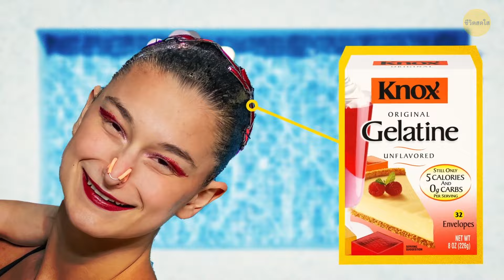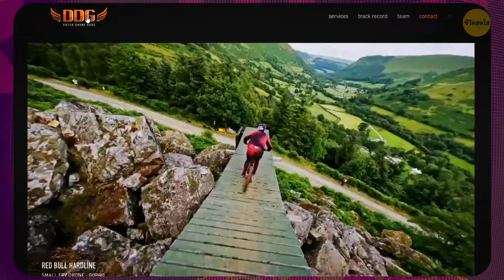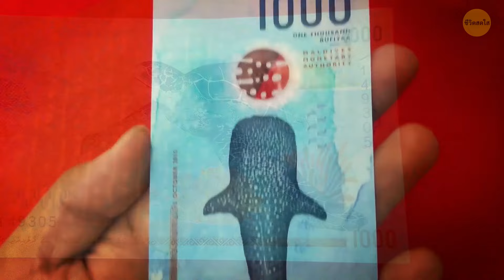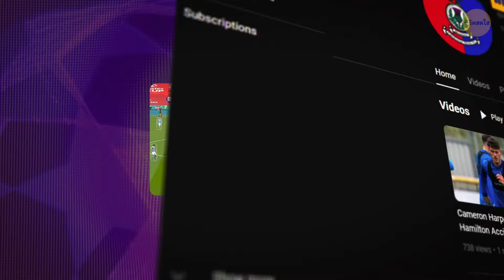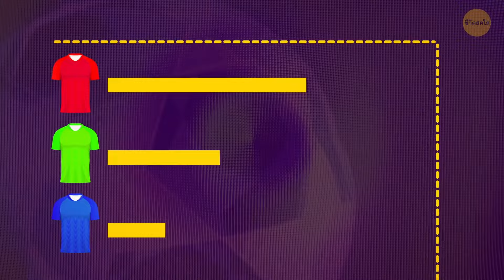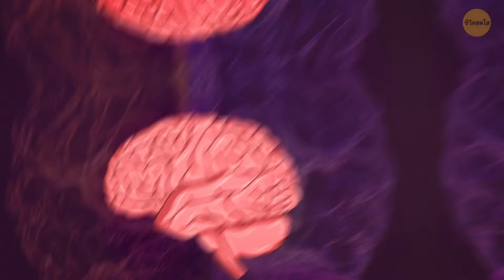19 ข้อเท็จจริงที่เมื่อ 5 นาทีที่แล้วคุณไม่รู้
สวัสดีทุกคน! พร้อมหรือยังที่จะตะลึงกับ "19 ข้อเท็จจริงที่คุณไม่รู้เมื่อ 5 นาทีก่อน" และค้นพบเกร็ดเล็กเกร็ดน้อยที่น่าทึ่งที่จะทำให้คุณประหลาดใจ เป็นวิธีที่สนุกและรวดเร็วในการเรียนรู้สิ่งใหม่ ๆ และสร้างความประทับใจให้กับเพื่อน ๆ ของคุณ เข้าร่วมกับเราและดูว่าคุณรู้ข้อเท็จจริงเหล่านี้ไปกี่ข้อแล้ว! อย่าพลาดความสนุกนี้ คลิกและเริ่มค้นพบอัญมณีที่ซ่อนอยู่เหล่านี้!